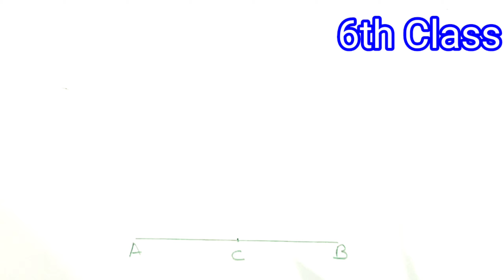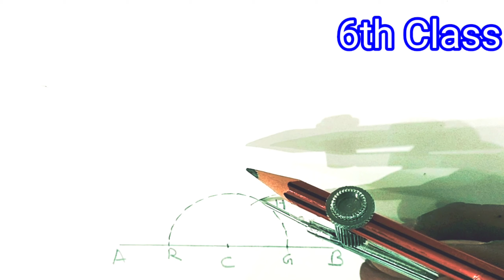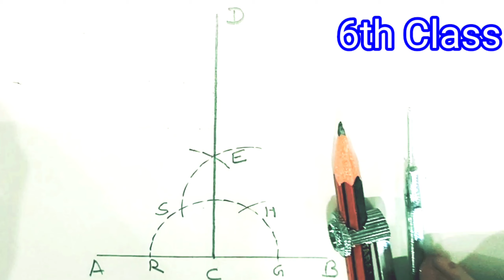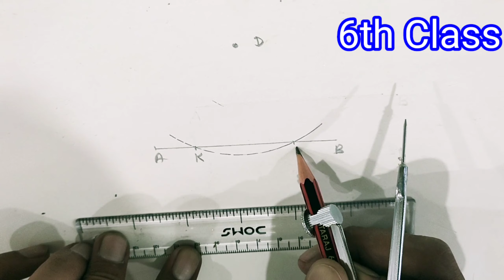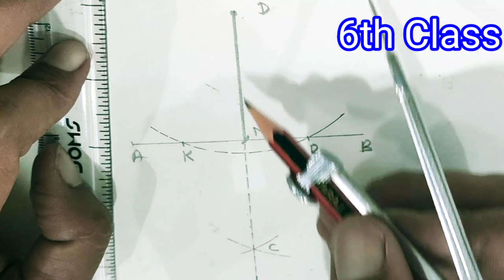Drawing subject Geometry question 6th class